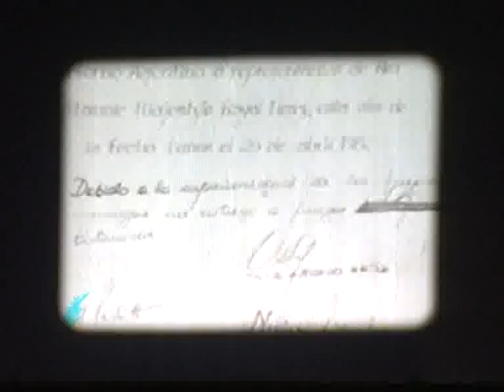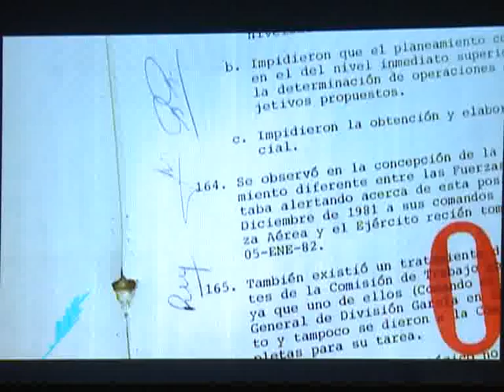Presentaron el documental sobre el "Informe Rattenbach"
Se presentó anoche en el Ministerio de Defensa un documental referido al denominado "Informe Rattenbach", recientemente desclasificado a partir de una decisión de la presidenta Cristina Fernández de Kirchner, donde se exhibe la irresponsabilidad militar en el planeamiento de la guerra de Malvinas y las violaciones a los derechos humanos cometidas durante el conflicto bélico.
Este material audiovisual es el primer episodio de la serie de documentales "Malvinas, la historia de la usurpación", que se estrenará el lunes 2 de abril a las 22:00 por Canal Encuentro y que se emitirá, una hora más tarde, por Canal 7.